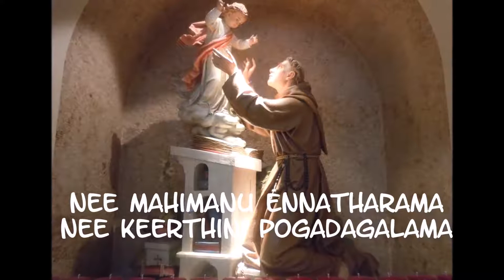St Anthony Telugu Songs || Song: Vandanalu Vandanalu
Lyrics: Anand Raj Vedanayakam
Album: Adbhutala Anthonyvaara